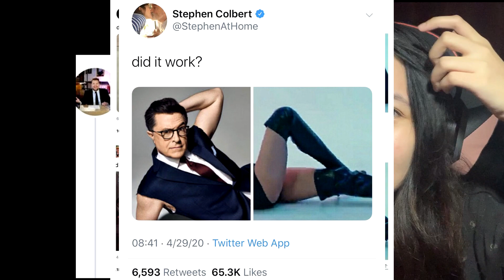LISA LILIFILM 4 DANCE PRACTICE | City Girls Chris Brown | Chellie Reaction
LISA LILIFILM 4 (DANCE PRACTICE) | Chellie Reaction

Hi Guys! I'm sorry if this is a blackpink video again not a travel video but... c'mon It's Lisa!! It's a new video of Lalisa Manoban Dance practice uploaded by Cheshir Ha - her choreographer/friend. I reacted to this at 4AM. Hope you like it!